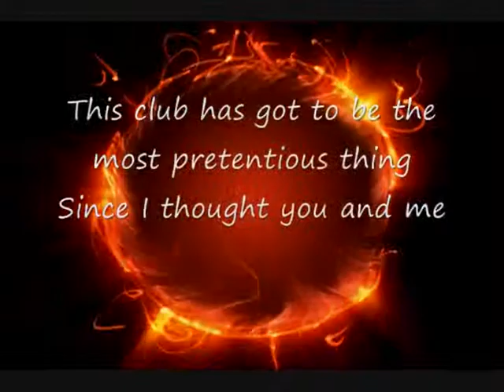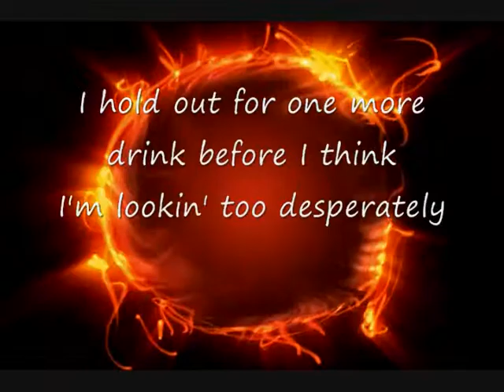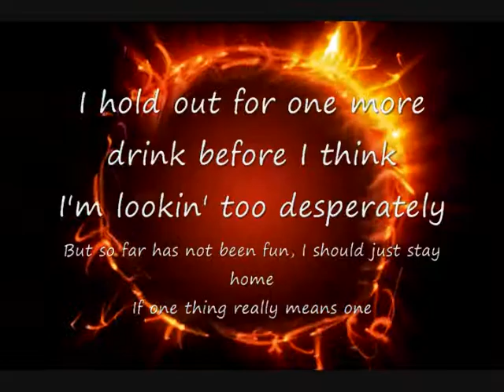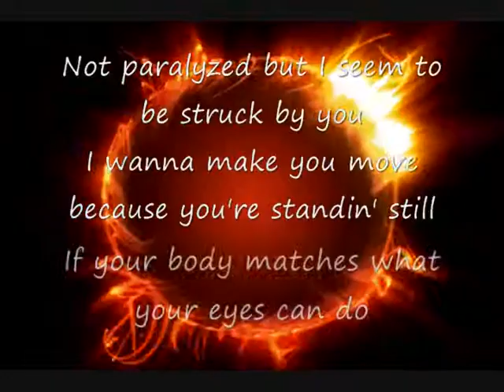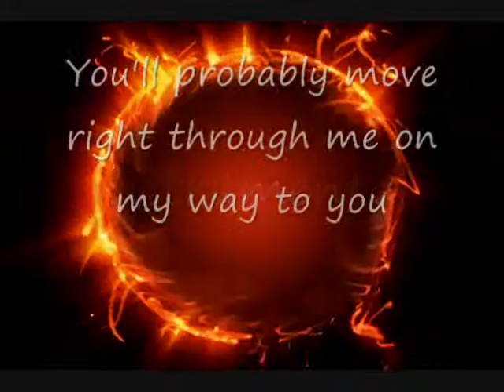Paralyzer- Finger Eleven lyrics